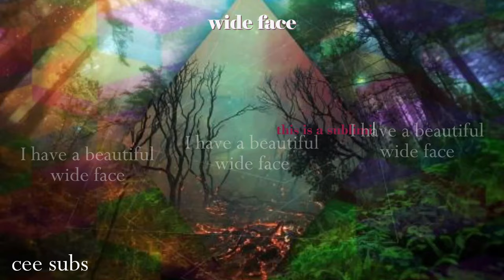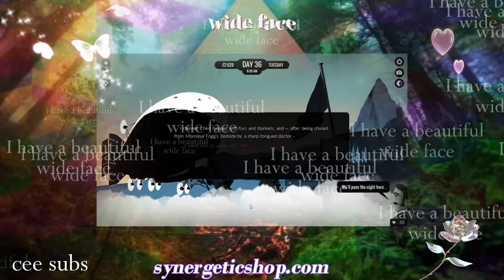perfectly full wide face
requests are currently open
I DO NOT accept free requests nor suggestions

๑⋅⋯ ୨˚୧ ⋯⋅๑ benefits ๑⋅⋯ ୨˚୧ ⋯⋅๑
๑ these are just a summary of the what the affirmations include
๑ the actual affirmations are way more detailed
๑ yes, this is unisex
♡ wide and filled in temples
♡ have a wide mid face
♡ mid face as wide as you want
♡ have wide low facial thirds
♡ desired amount of facial f4t
♡ desired amount of cheeks f4t
♡ full face and cheeks
♡ filled in chin and cheeks
♡ filled in face
♡ face completely immune to any hollow areas
♡ face with perfect levels of volume
♡ desired amount of buccal f4t
♡ perfectly chubby face
♡ face that looks full and chubby from all angles and sides
♡ face that looks full and chubby from the front and side profiles

INFO
this is an affirmation + gameplay channel. Most of my affirmations are subliminal, which means they aren't consciously audible to you, but are bing played undernath the water/asmr sounds. I occasionally post audible affirmations too.
Everything in this video, including the editing, the thumbnail, the gameplay and the affirmations are created by me.

❥ Listen as much as you want to listen. No minimum or maximum time, however repetition helps to reprogram your mind. Don't force yourself to listen if you don't feel like it. It's okay to skip some days.
❥ You don't need to drink water to get results, but it is always good for your mind and body to stay hydrated. Drink water when your body asks you to.
❥ Work first on your mindset. Practice a mental diet, observe your conscious thoughts and change any thought that doesn't conform to your manifestations.
❥ Don't fake positivity. Allow yourself to feel negative when you feel like that, those emotions are natural human reactions. Forcing positivity will harm you more.
❥ Stop worrying about when results will come. You already have them the moment you decide they are yours. Affirmations and subliminals are just tools to remind you it is already yours and to put you in the state of fulfillment/abundance
❥ Stop checking or giving attention to anything contrary to your manifestation. You should persist in your manifestation/affirmations even when you see something contrary to it, in order to flip it and change it.
❥ Circumstances do not matter. You can manifest everything and anything.